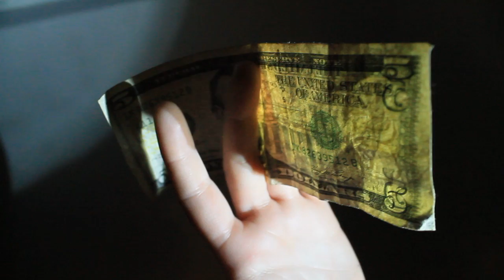ICA2 - The Beaming Eyed Girly Five Dollar Meditater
In Class Assignment 2: I found five dollars!